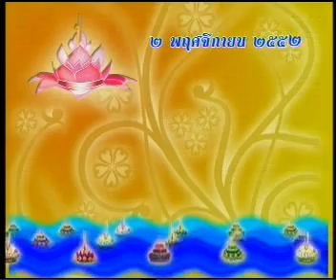2NOV09 THAILAND's NEWS 5of13; PART5